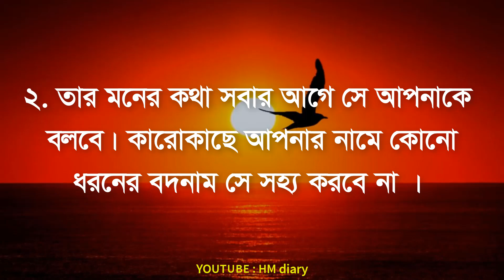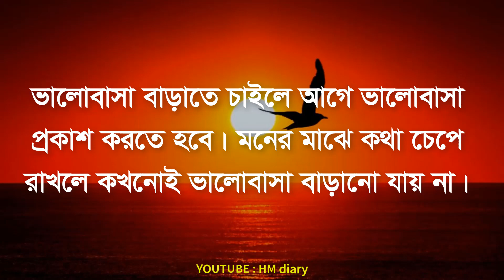এই ৫টি কাজ করুন সে দ্বীগুন ভালোবাসবে - Best heart touching emotional love quotes - Bangla Shayari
Oh Christmas Tree
DJ Williams

-Motivational Video